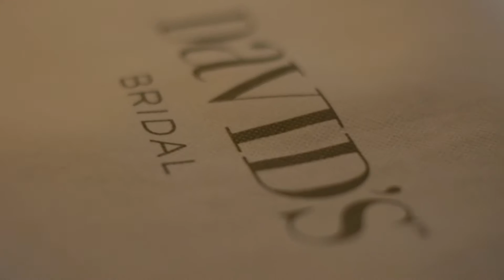Ingrid + Roberto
Ingrid +  Roberto wedding
Guayaquil - Ecuador
Copyright Tiësto & Don Diablo - Chemicals (feat. Thomas Troelsen)